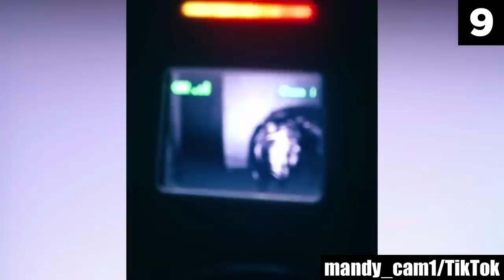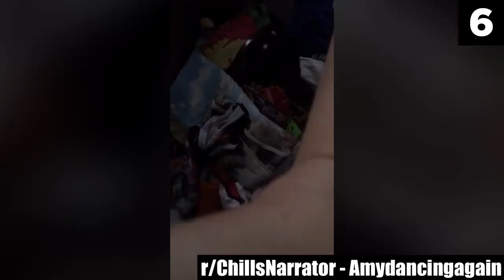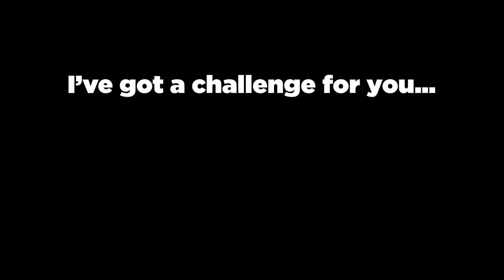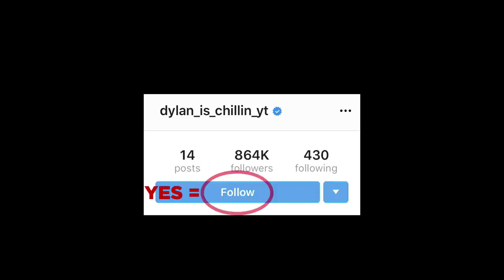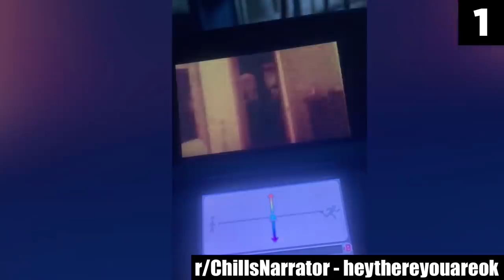Top 15 Scary Videos That'll Freak You Out Bro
Alright, in this top 15 list, we are going to take a look at the most scary videos that’ll freak you out bro. Ranging from paranormal TikToks to very creepy events caught on camera. Enjoy our analysis of these entries.